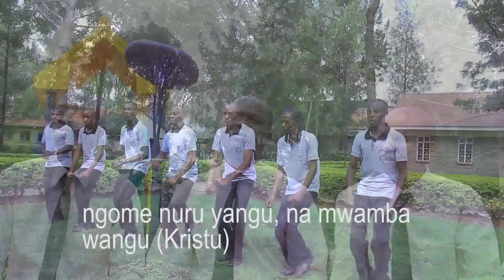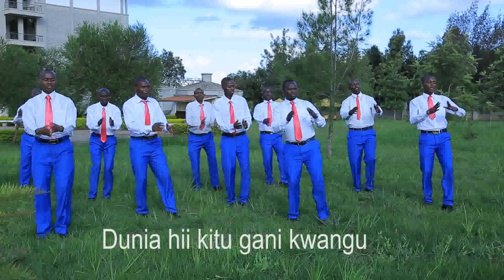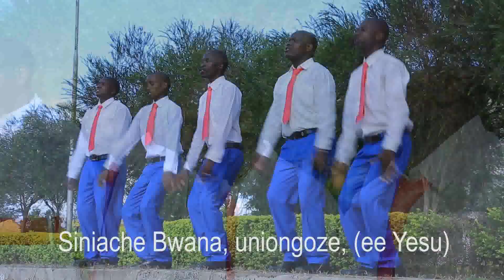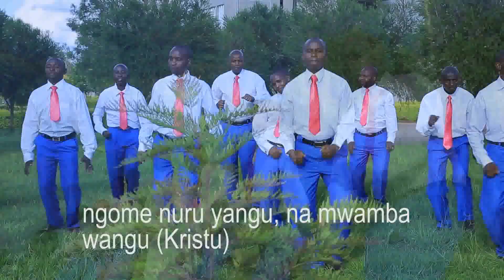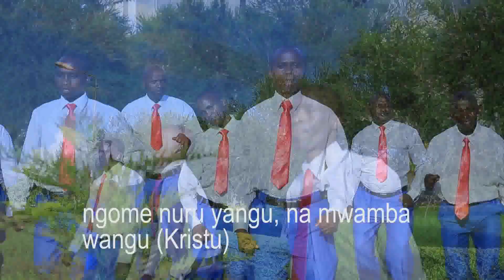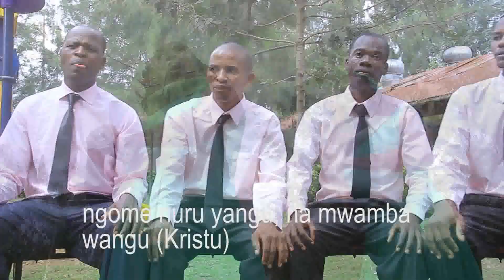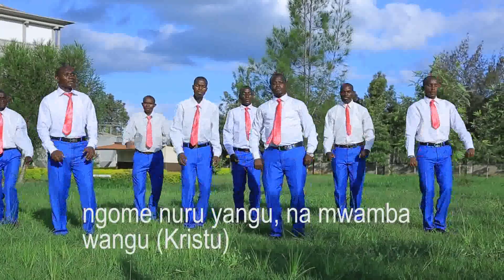Ewe rafiki Yesu - St Mary's Kwanjenga Choir